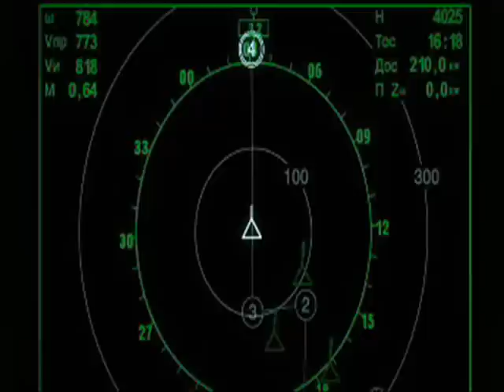sukhoi Flanker series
Su-27,Su-30,Su-33,Su-34,Su-35,Su-37